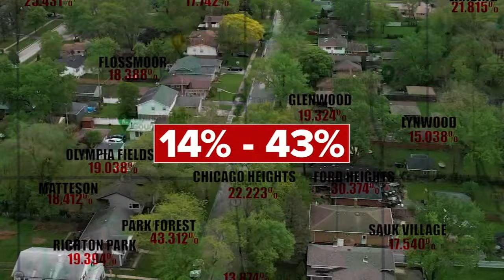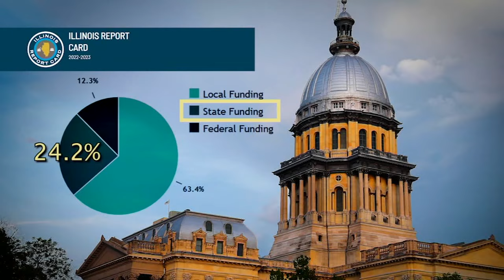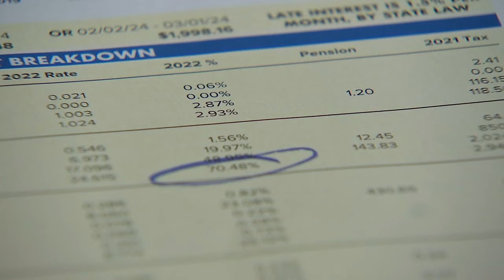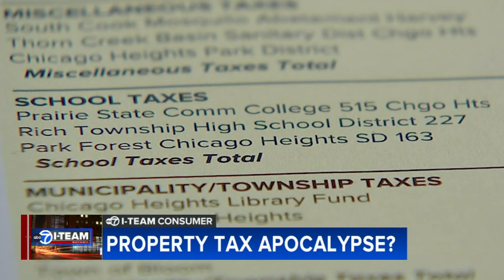Why are Cook County property taxes so much higher in south suburbs?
Cook County property taxes are higher in the south suburbs than in the north suburbs, largely due to how they're used to fund schools. FULL STORY